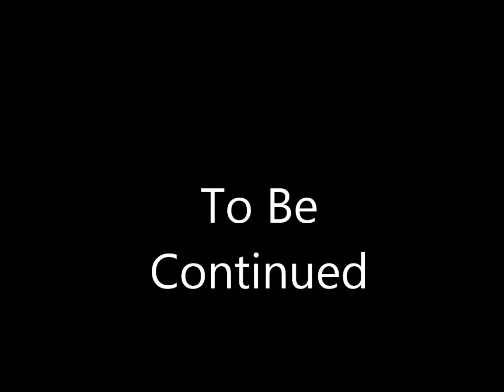8 Year Old Landon Whisenton #88 Killeen Cove Chiefs